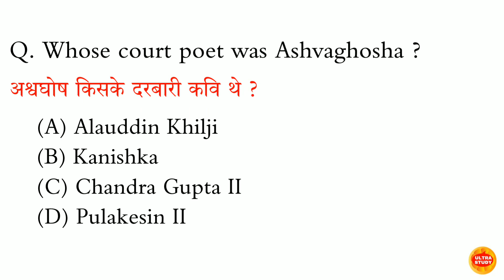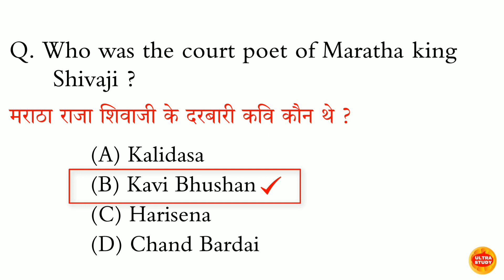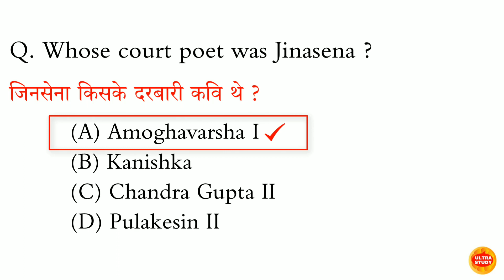Whose Court poet was Dandin ?